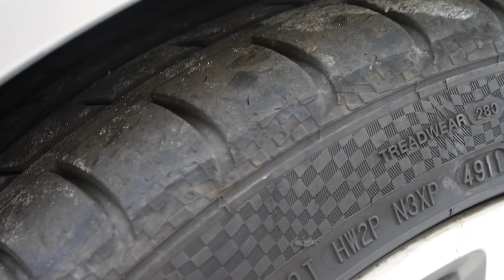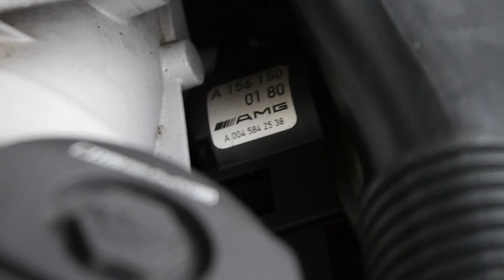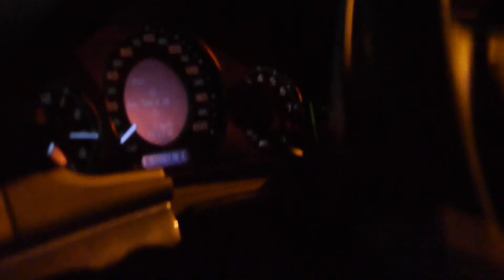THE NEW CAR UNVEILING!!! TheCarGuy18 has a 507BHP BEAST!!!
This will reveal the new car for TheCarGuy18's channel.

The car is a 2007 E63 AMG!